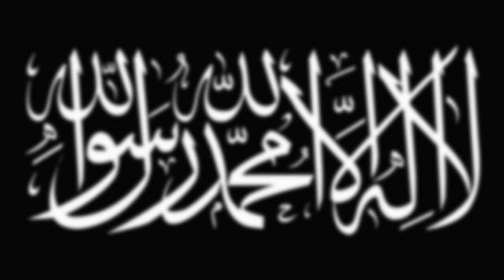Syrian Civil War Flag Animation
WARNING! I don't support any of this groups featured on this video, all of this is an act of entertainment and for showcasing different belligerents in the ongoing civil war in Syria.

I don't plan to advertise or showcase anybody featured in this video, I hope the Youtube team understands!

Please don't strike this Youtube!!!
I need to feed my dog